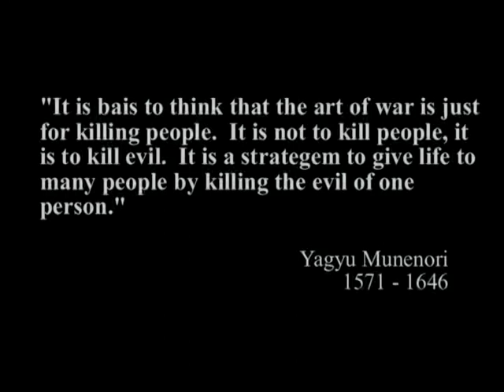SHORT SWORD TECHNIQUES ⛩ Kodachi-jutsu: The Art of the Short Sword: 2011 Keiko Training Workshop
In this video I demonstrate various koryu (old school) kodachi (short sword) training techniques within Budo Ryu Ninjutsu.

Follow Soke Anshu on Facebook!